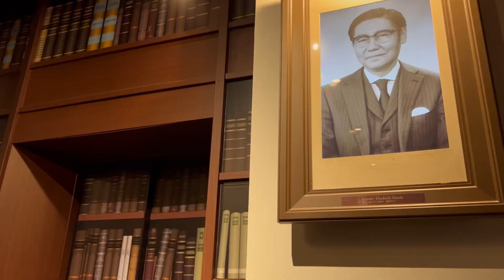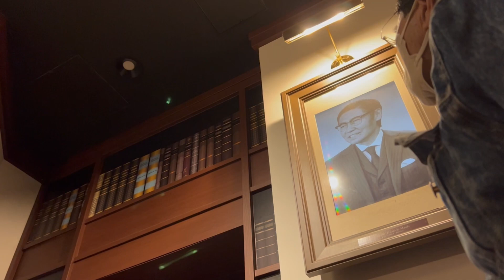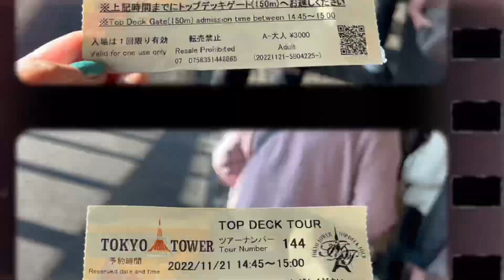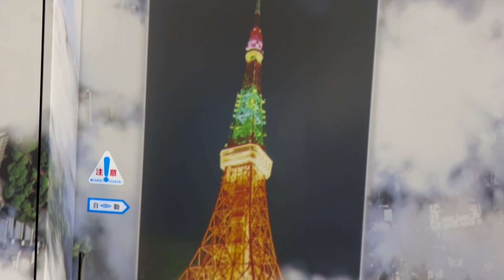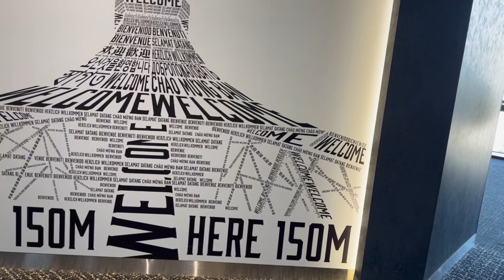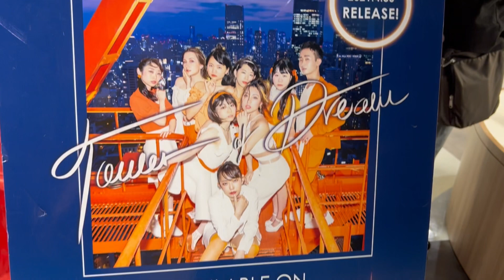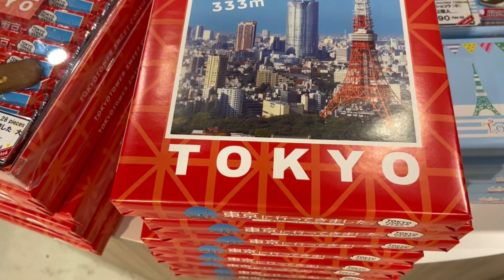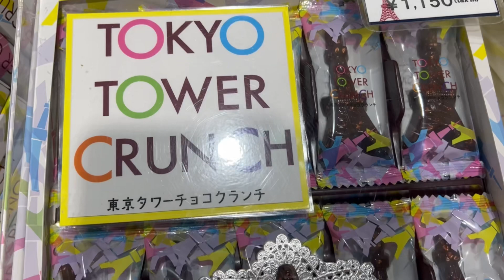TOKYO🌺TOWER🌹TOP🌸DECK💐TOUR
TOKYO TOWER BECAME A SYMBOL OF HOPE & A BRIGHT FUTURE